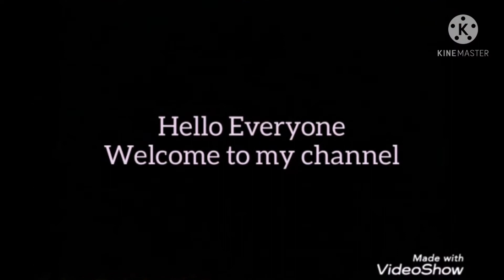nizami chicken biriyani & beef fry Friday special in preassure cooker at cook smart zai kitchen